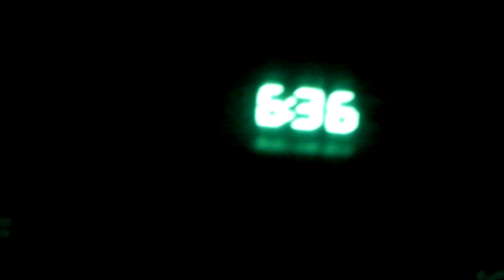I BE STROKIN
Chimpy's getting ready for his big date..